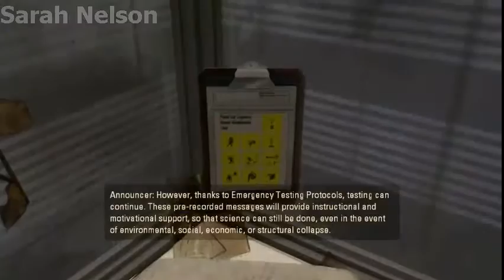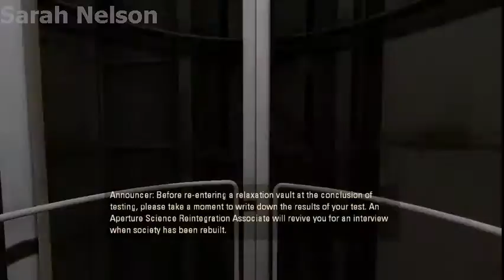Portal 2 GamePlay 1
Portal 2 GamePlay